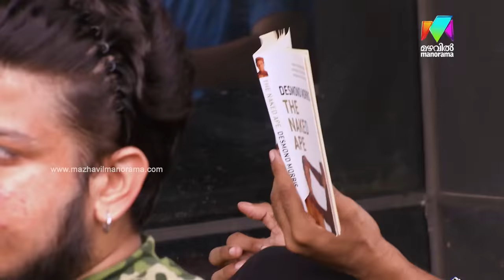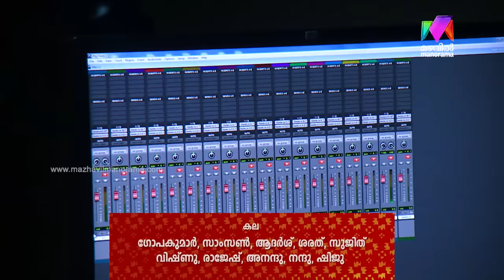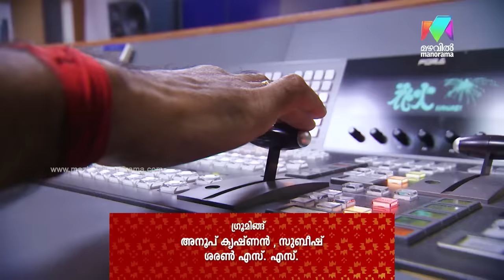NayikaNayakan | EPI - 60 Grand finale curtain raiser.. | Mazhavil Manorama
Nayika Nayakan: The much awaited Grand finale is just a step away... Before that our anchors will take you to the behind the scene cuts of your favourite show. watch Nayika Nayakan grand finale curtain raiser  episode here.